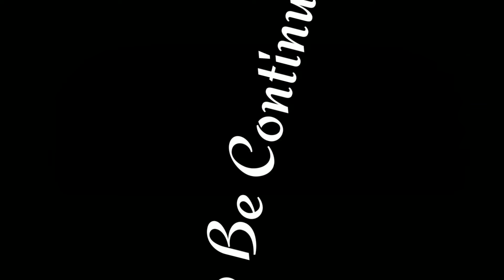Doctor Vs Engineer Part-1 ~ Comedy Episode ~ Doctor👨‍⚕️Vs Engineer👷 ~ Funny Video ~ MrDMVines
Doctor और Engineer की हात-हपाई क्यू हुई ❓.. एक दूसरे को क्यू मार रहे है ये ~ Doctor👨‍⚕️Vs Engineer
👷 MrDMVines

I hope, This video made you smile.

This is an all original work of Dhiraj Manghate

Keywoards
engineer,doctor,doctor vs engineer comedy,engineering,real civil engineer,day in the life of a software engineer,doctor kaise bane,doctor vs engineer which is best,doctor vs engineer web series,doctor comedy scenes,khatta meetha,Engineering Vs Medical Students Life!,Are Doctors Rich? $$$ ENGINEER vs DOCTOR,What is good doctor or engineer?,What's the difference between doctor and engineer?,Stand-Up Comedy,Whose salary is more doctor or engineer?,doctor drive